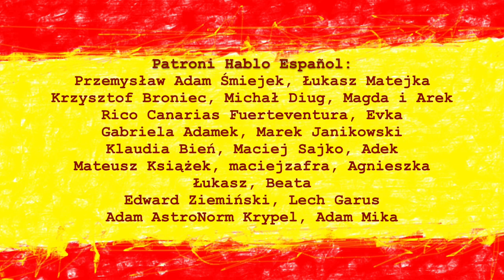LO DE JUANA, LO DE TU MARIDO... | LO DE w języku hiszpańskim | Hiszpański w Plenerze 88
W tym odcinku porozmawiamy o wyrażeniu LO DE... w języku hiszpańskim!